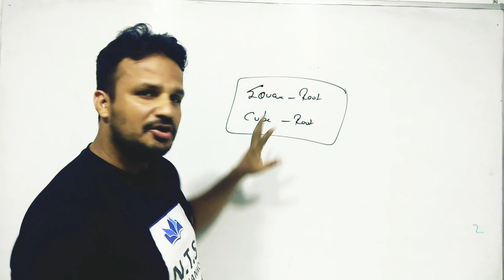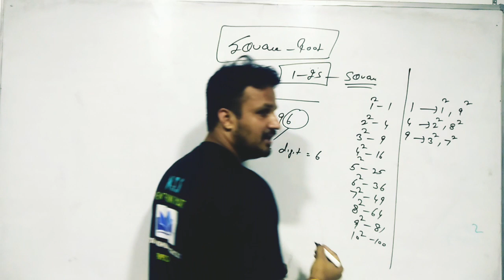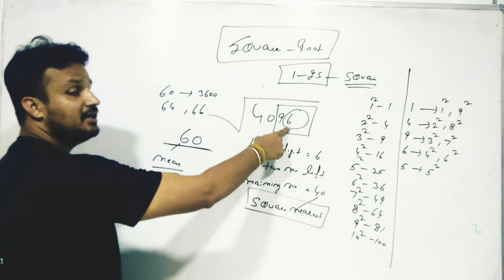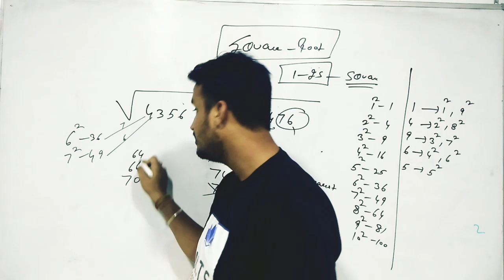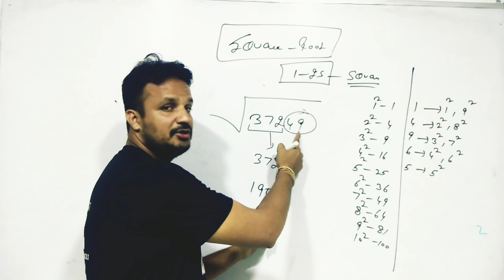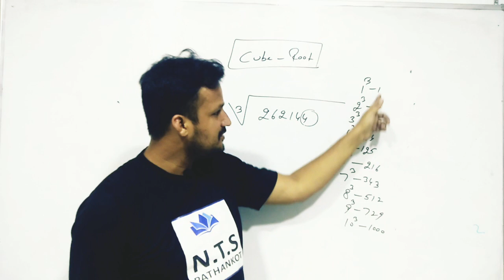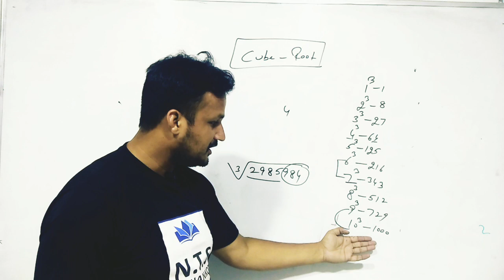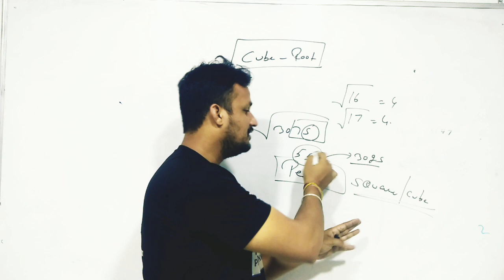find Square root & Cube root using vedic maths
QUANT CLASSES